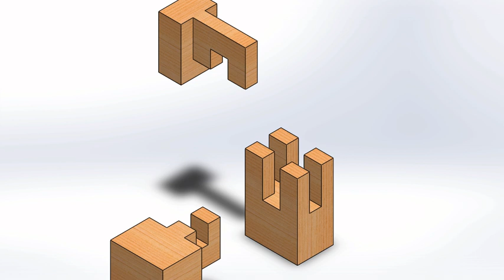Ensamble de unión temporal en madera (SolidWorks)